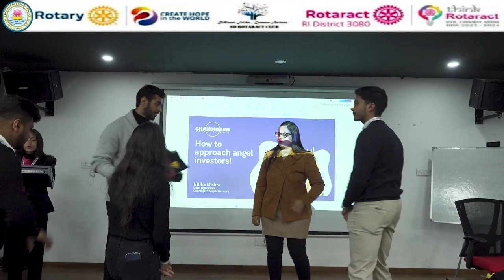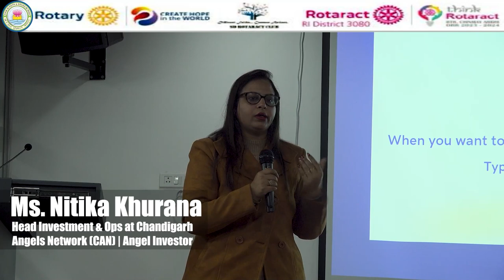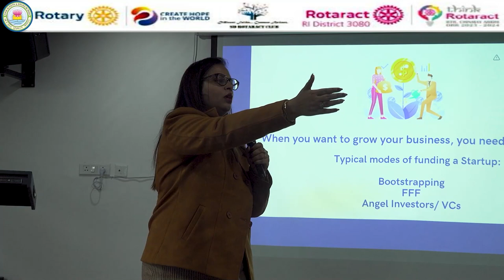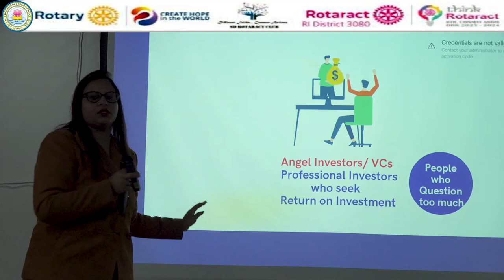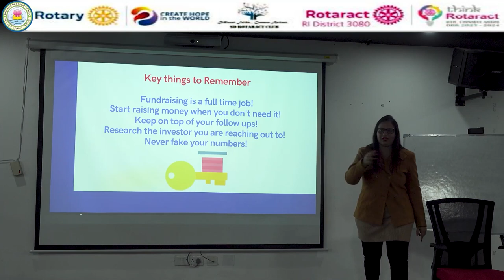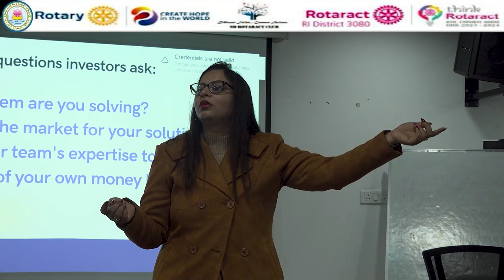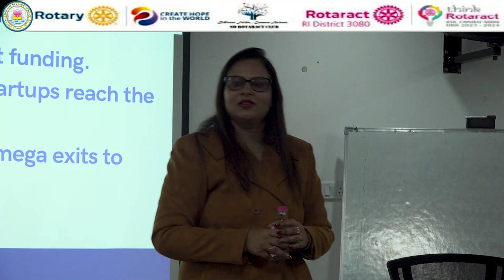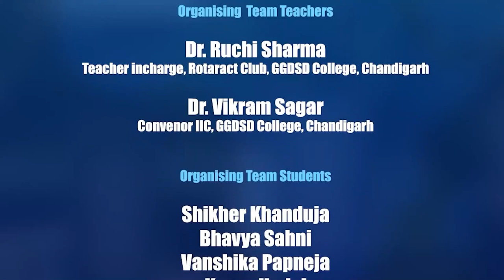Insights Forum 2024 - -Ms Nitika Khurana